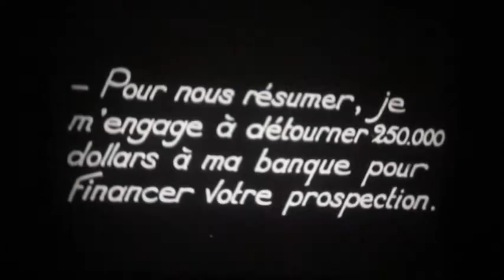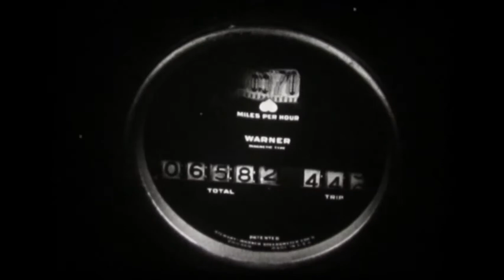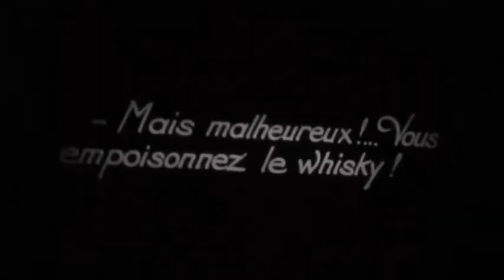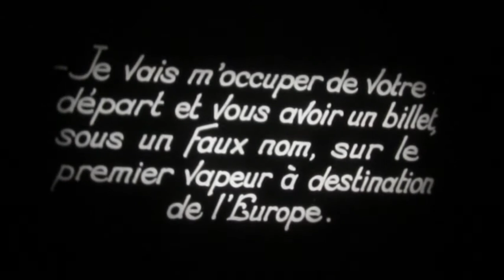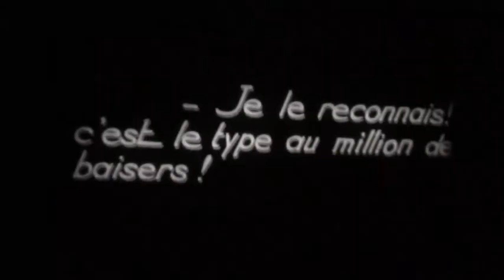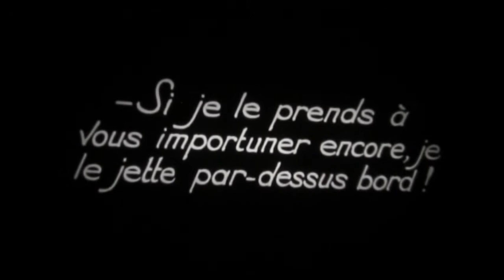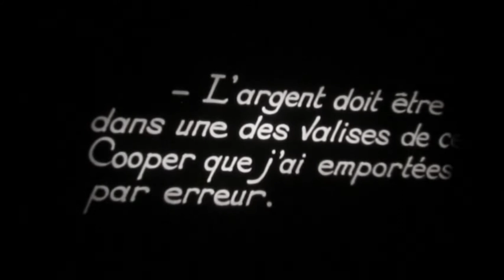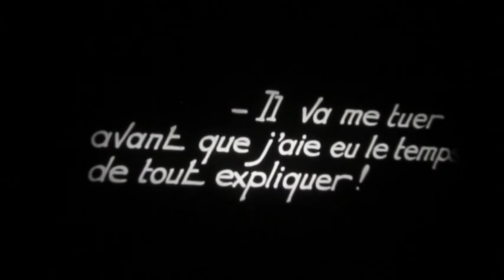VOLEUR MALGRE LUI FILM COMIQUE MUET AVEC MONTY BANKS d'après un film 16mm RARE ET COMPLET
JE RECOMMANDE VIVEMENT CE FILM TITRE ORIGINAL: " A PERFECT GENTLEMAN"